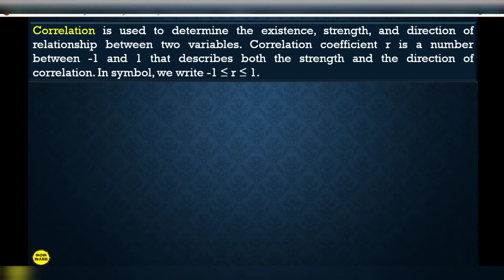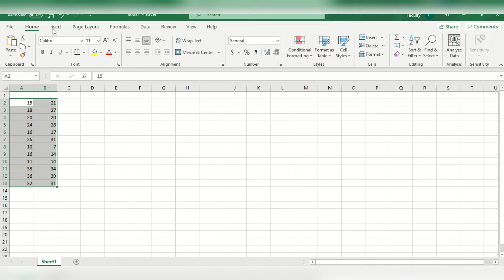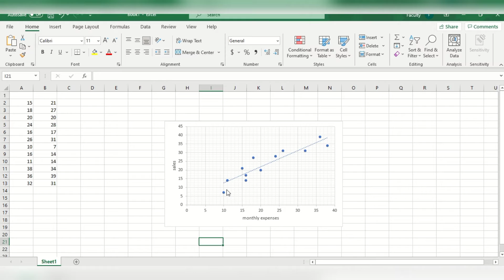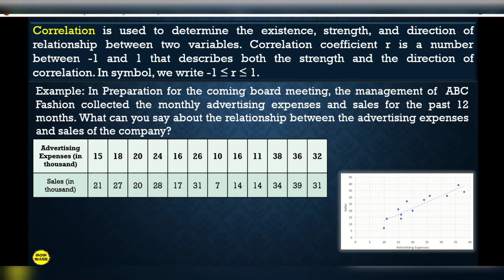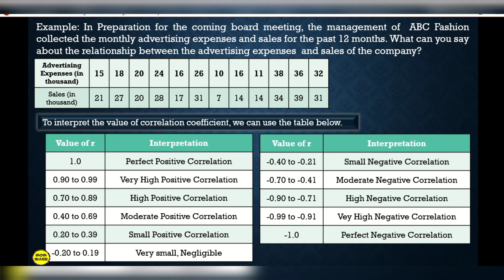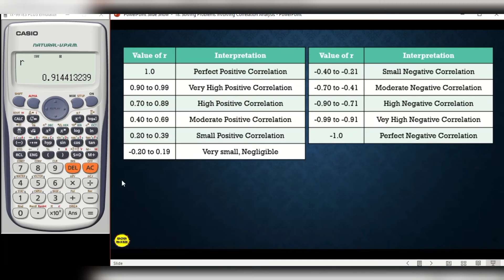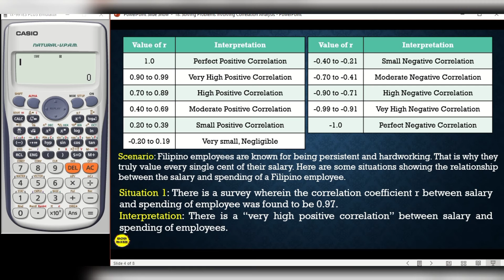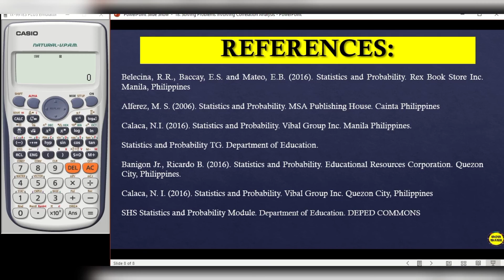SOLVING PROBLEMS INVOLVING CORRELATION ANALYSIS || SHS STATISTICS AND PROBABILITY Q4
‼️FOURTH QUARTER‼️
🟣 GRADE 11: SOLVING PROBLEMS INVOLVING CORRELATION ANALYSIS

🟣 GRADE 11
General Mathematics